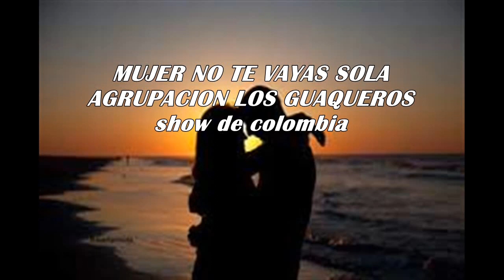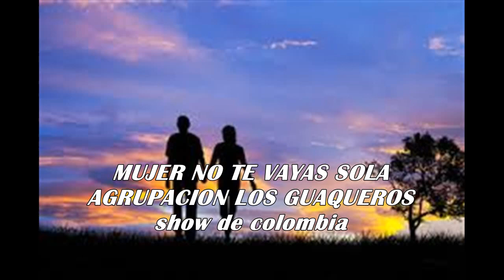MUJER NO TE VAYAS SOLA Agrupacion Los Guaqueros Show de Colombia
musica parrandera campesina col. (o.k.)